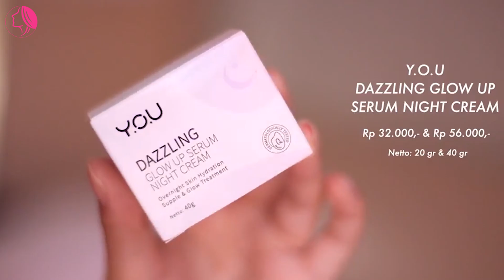CUMA 20K DOANG! 4 KRIM MALAM TERBAIK CERAHKAN WAJAH DENGAN EFEKTIF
Saat malam, ini waktu yang tepat untuk mengoptimalkan kinerja skincare pada wajah. Selain essence atau serum, skincare malam bisa disempurnakan dengan penggunaan krim. Tak perlu merogoh kocek terlalu dalam, krim malam ini bisa kalian dapatkan bahkan hanya dengan 20ribuan saja. Meski super duper terjangkau, namun cukup efektif untuk mencerahkan kulit wajah